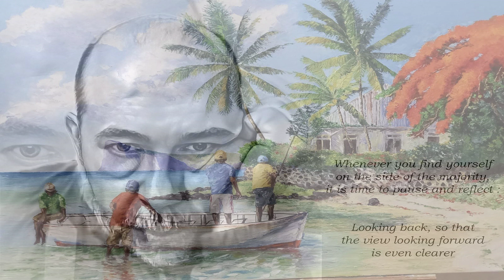Starting Today 2